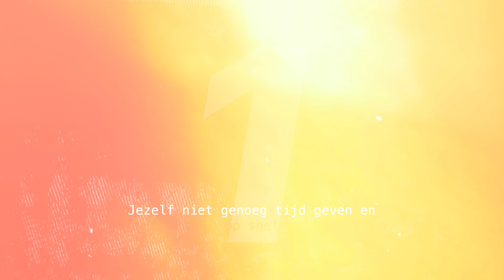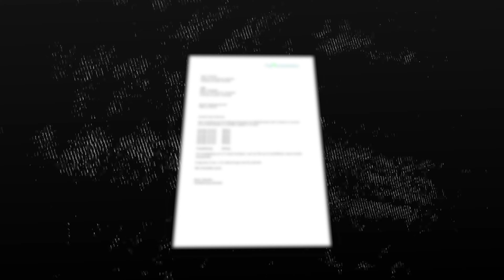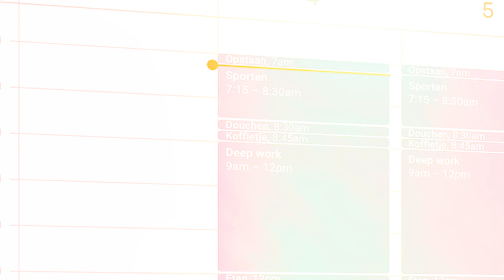Top 10 Fouten Die Beginnende Dropshippers Maken (Zodat JIJ Ze Niet Maakt)